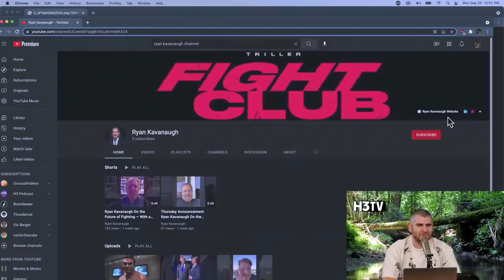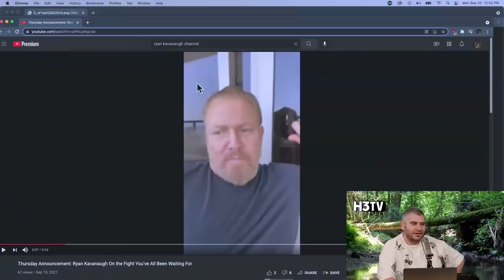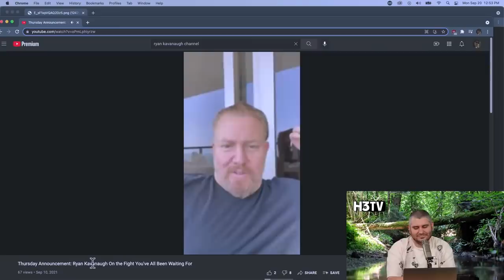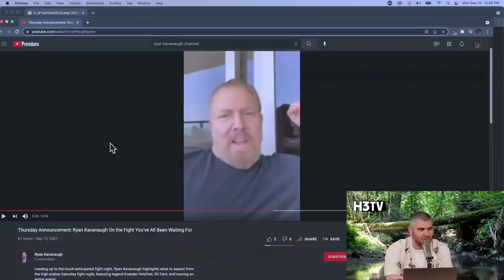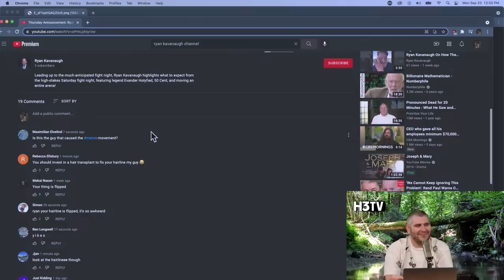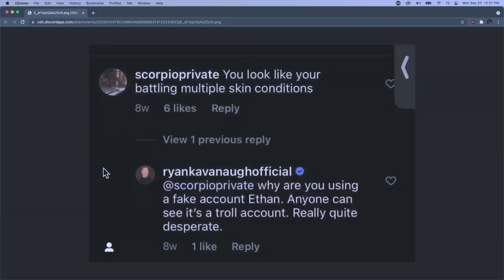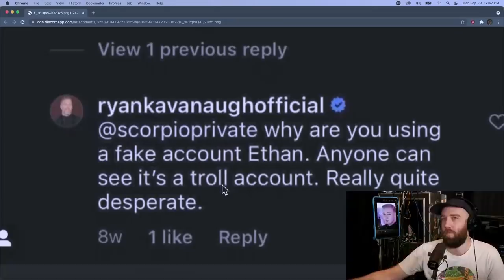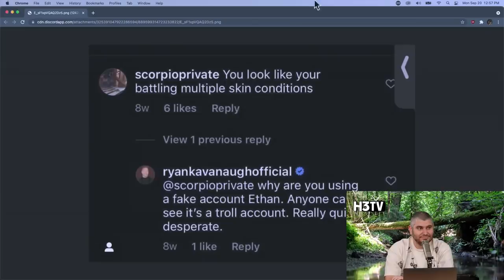We Found Ryan Kavanaugh's Secret Vlog Channel